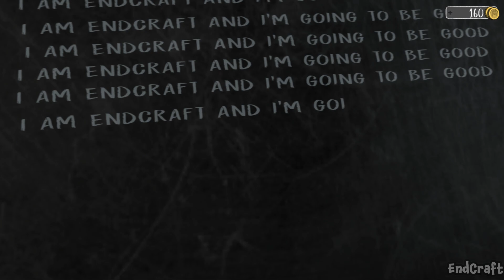🧟‍♂ Keplerians Bad Endings | Death Ending Scenes | Ice Scream 6🧟‍♂Evil Nun 1-2🧟‍♂Mr Meat & + more🧟‍♂